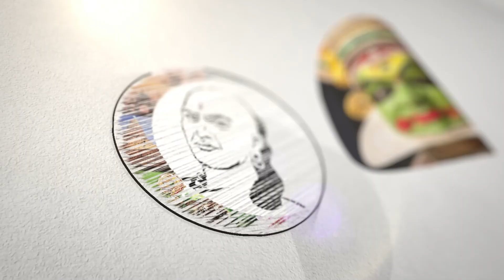வந்தே பாரத் மீது கல்வீச்சு! பதறிப்போன பயணிகள் | Vande Bharat Express Attacked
சாணக்யா!